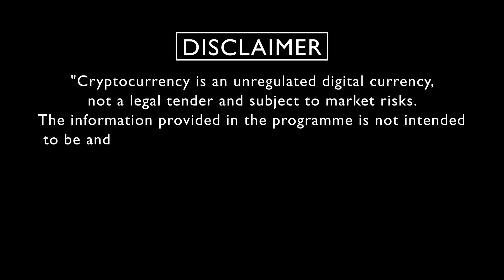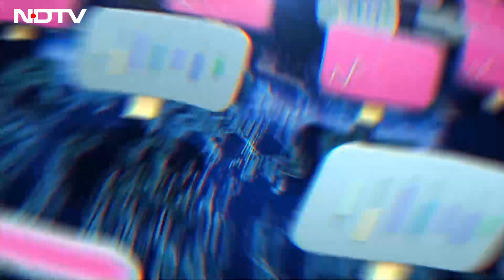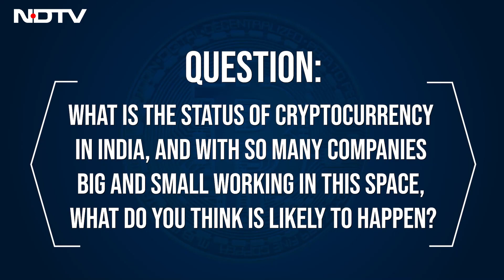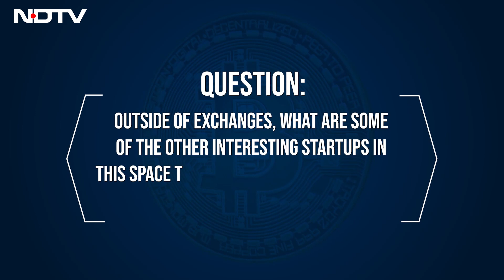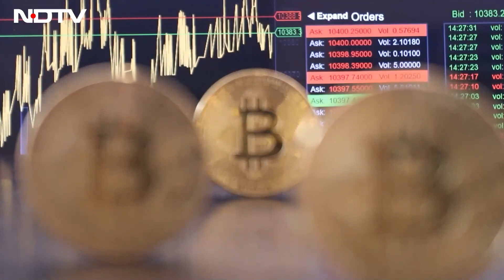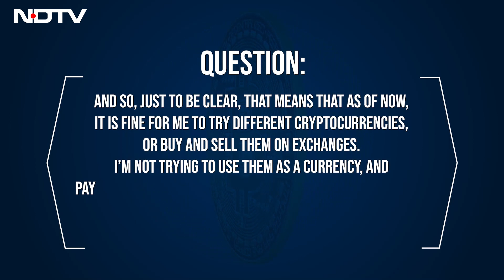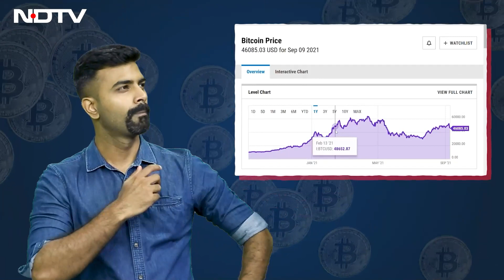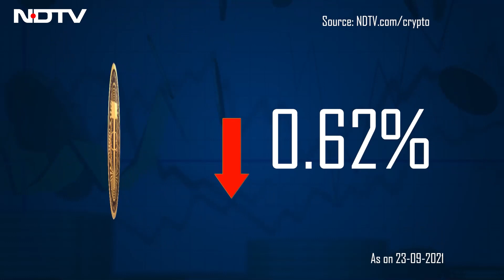Crypto Unfiltered Episode 7: Investing in Crypto? You Need to See This!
In this week's Crypto Unfiltered, we take a look at how the crypto market is evolving in India and as an investor in crypto what are some of the important bits you need to be aware of. We also speak with a legal expert on the future of crypto in India and what will happen if it gets regulated. Catch all of this on this week's Crypto Unfiltered.

Quick access links:
00:00 Introduction
03:05 Janta Ka Crypto
06:31 Catch Up With Crypto
10:12 Market Watch
11:33 Breaking Down The Numbers